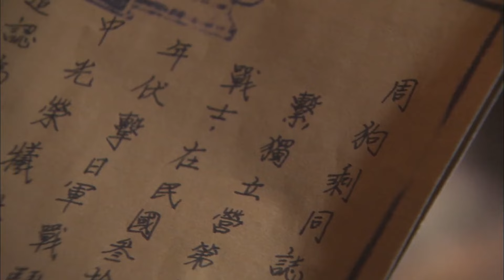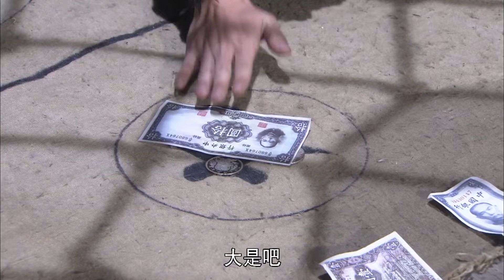【抗日剧】《野战硬汉》11 | 独立营霸气神枪手一枪击毙敌人，杀到敌军老巢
《野战硬汉》讲述了抗日战争时期，在东北肇州的大地上，江雪原、牛胜力、关奎、董连山、褚长德等几名幸存下来的独立营战士顽强不屈，英勇奋战，在敌占区与日军大部队一次次展开斗智斗勇的游击战，并最终迎来了抗战胜利的曙光。